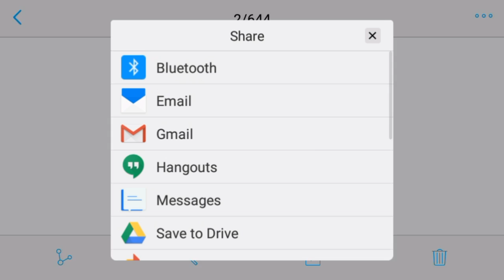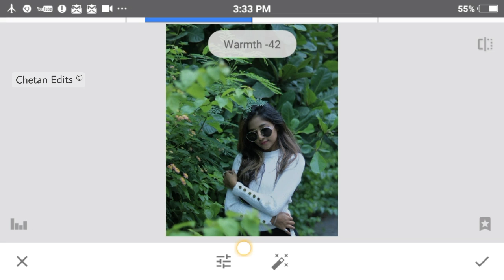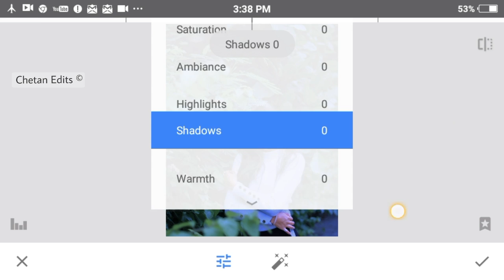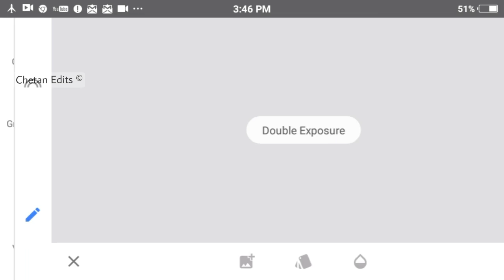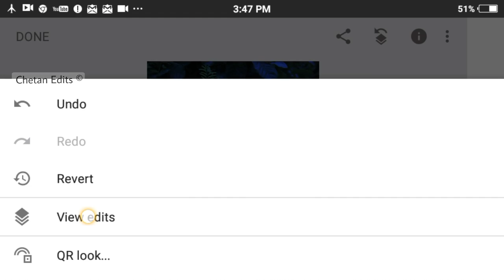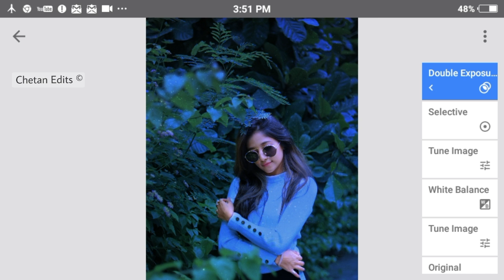Snapseed New Concept Color Effect Editing Tricks | Unic Color Effect Editing 2019 | Snapseed App